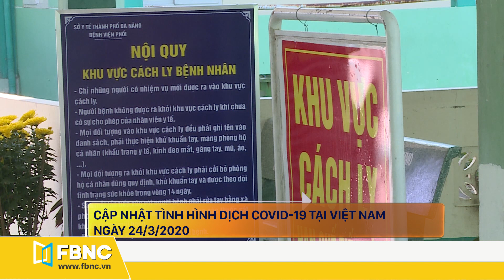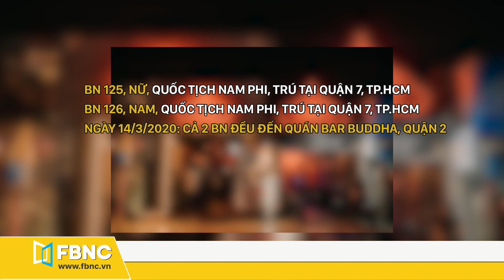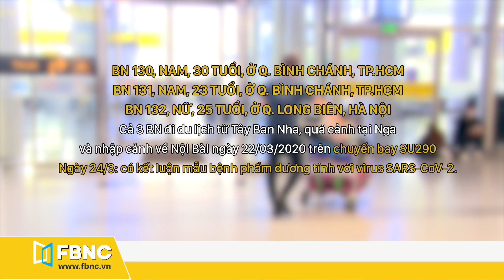Tin tức dịch Corona TRƯA ngày 25 tháng 3,2020 | Cập nhật nhanh dịch Covid-19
🛑Tin tức dịch Corona TRƯA ngày 25 tháng 3,2020 sẽ cập nhật nhanh tình hình dịch covid-19 trong nước:
Việt Nam:
⏩ Thêm 9 ca nhiễm ghi nhận trong đêm 24/3.
⏩ Có ít nhất 7 ca nhiễm liên quan bar Buddha
⏩ Gần 1.600 người được cách ly vì bệnh nhân 123
⏩ Hỗ trợ 35 công dân mắc kẹt tại sân bay Changi, Singapore

FBNC Live
FBNC
ĐỒNG TIỀN THÔNG MINH - CUỘC SỐNG THÔNG MINH